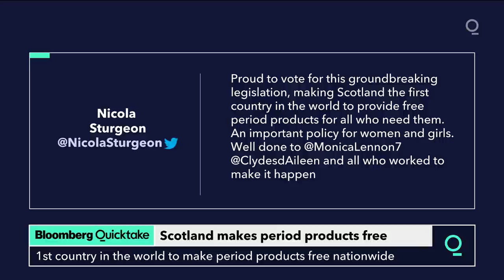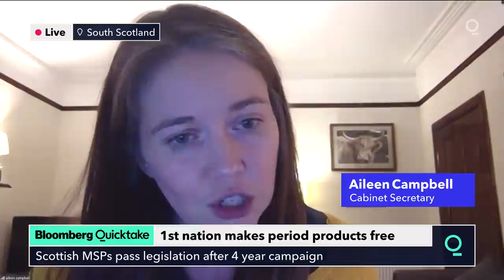Scotland Become First Country to Make Period Products Free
Scotland has become the first country in the world to pass legislation to make period products available for free to anyone who needs them.

The bill, brought forward by Labour health spokeswoman Monica Lennon, was unanimously approved at the Scottish Parliament on Tuesday.

Lennon told Sky News the aim of the bill was to end period poverty and provide free, universal access to period products to "women, girls and other people who menstruate."

Under the new legislation, products such as sanitary pads, tampons and menstrual cups can be universally accessed for free, tackling a problem which has hindered the lives of many unable to afford these products.

Kerry Wright was one of such people. She told Sky News that her inability to buy period products meant she had to skip school and wasn't able to progress in her education.

"Not being able to participate in school life meant that I wasn't able to fully sit my exams when the time came, which meant I couldn't stay on in further education," she explained. "That's just once one of the things and one aspect of the shame that I felt and the embarrassment."

The bill was passed by 121 to zero, garnering the support of the Scottish government and other opposition parties in the Scottish Parliament.